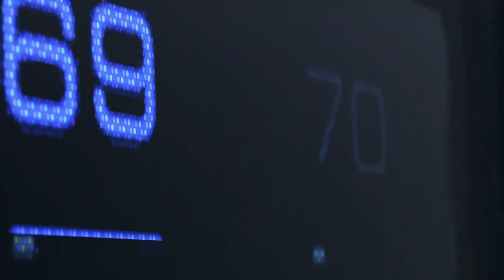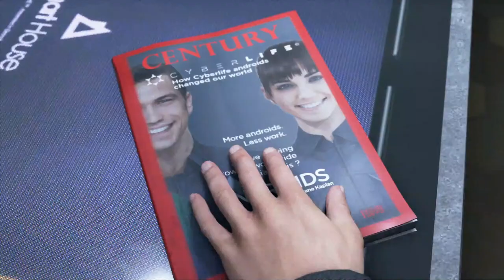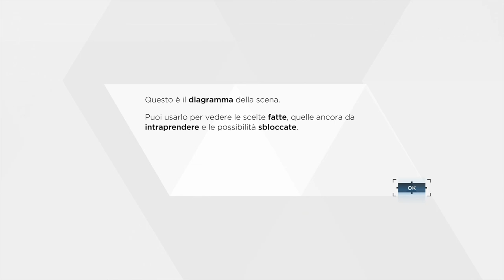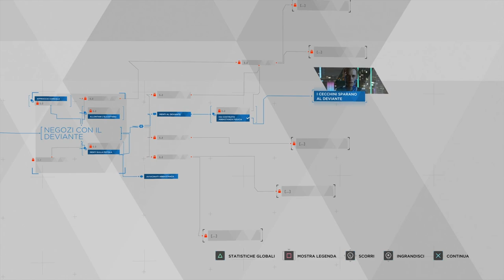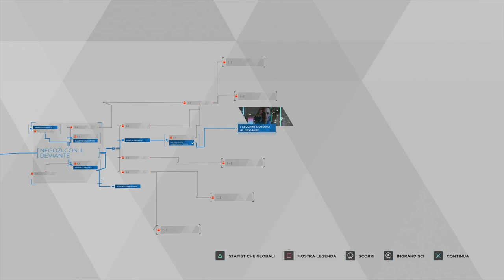Detroit Become Human DEMO Proviamola e vediamo cosa ci riserva il gioco